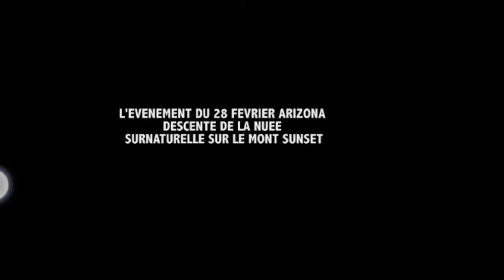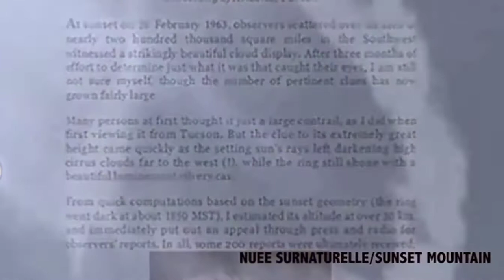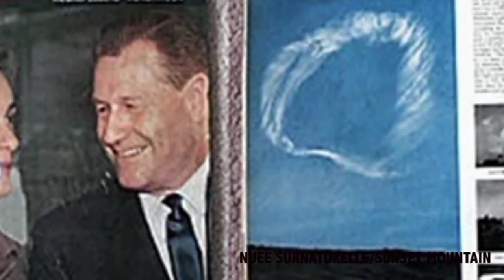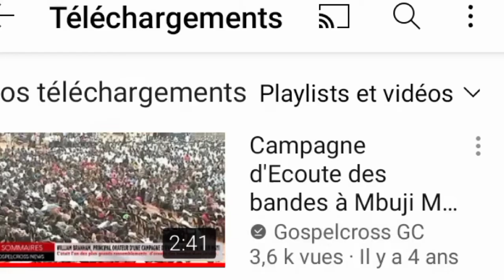la Nuée surnaturelle du 28 février 1963.